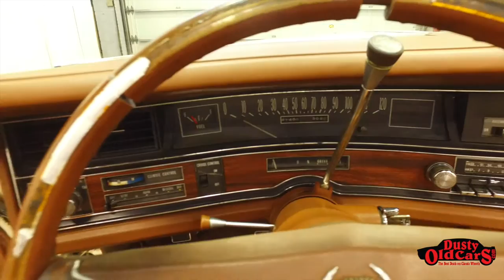DustyOldCars.com 1974 Cadillac Eldorado Convertible SN1848